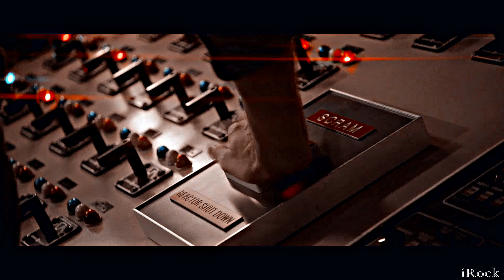MacGyver 4x09 - Smells Like Teen Spirit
Please help us SaveMacGyver. to see ways you can help.
This is the first time I'm using this movie look.